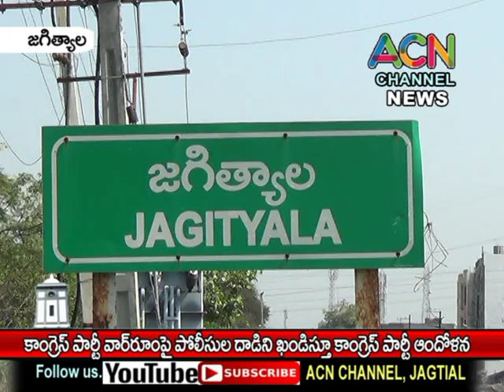జగిత్యాల : హైదరాబాద్ లో కాంగ్రెస్ వార్ రూమ్ పై దాడికి నిరసనగా కాంగ్రెస్ పార్టీ ఆందోళన